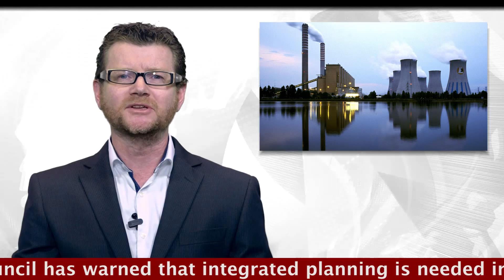PEI 3 22 16